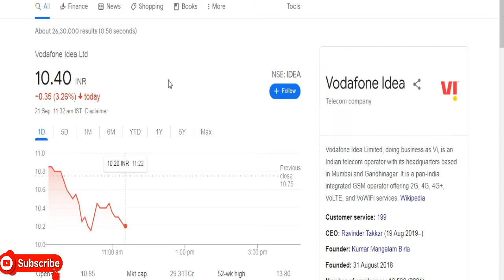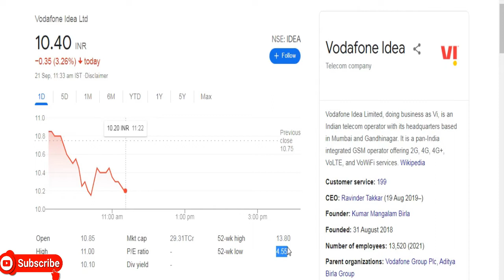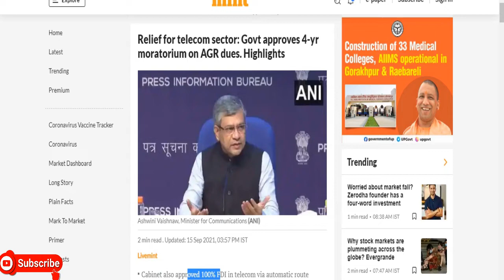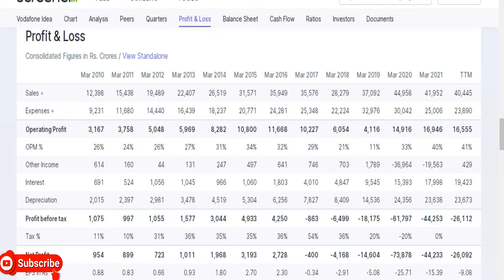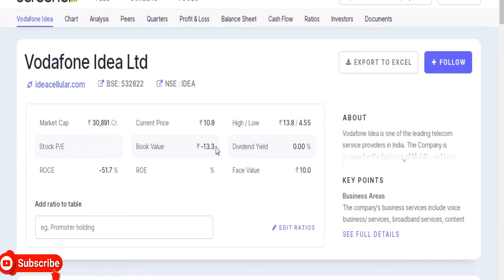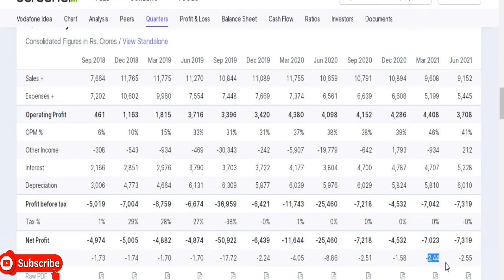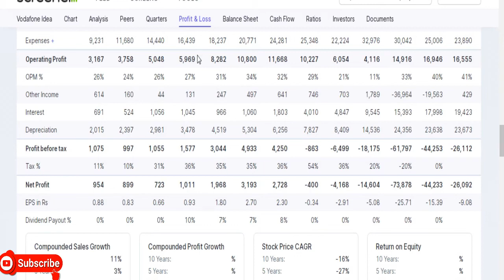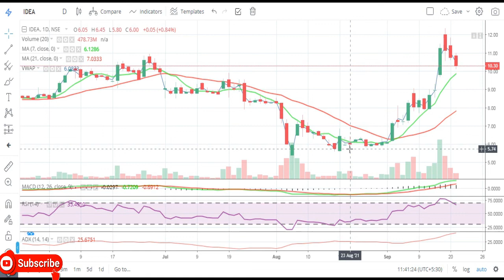Vodafone Idea Ltd || Don't Buy VI || कही आप भी तो नहीं फंस गए हो Vodafone Idea में || क्यों है तेजी